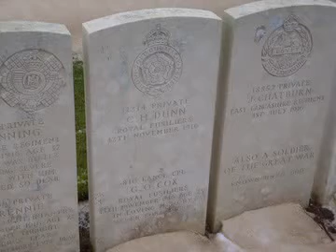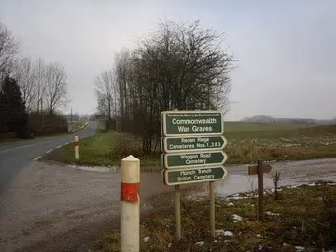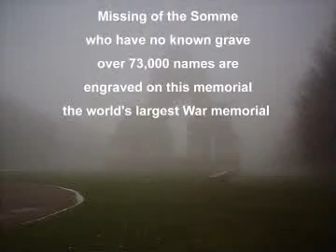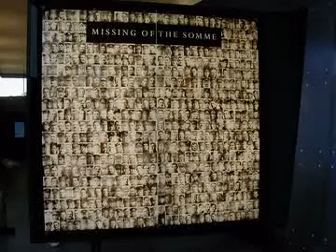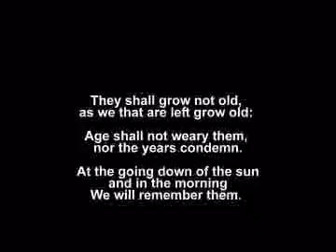Somme Battlefield; WW1 Redan Ridge Serre Thiepval January 2010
In researching the 'Forever Young - the diaries of Joseph Willocks 23rd (1st Sportsman) Battalion Royal Fusiliers for the 100th anniversary, I paid a visit to the Somme to where Lance Corporal Joseph Willocks was killed in action on 13th November 1916 and is  commemorated on the Memorial to the Missing at Thiepval. The weather very mixed, very cloudy and dark, then sunny all in the same day. The next day was dense fog just as the weather conditions were on 13 November 1916 at the start of the final Somme battle in 1916 .

The twenty year old's body was never found and his name is only one of over 73,000 names enscribed on the Thiepval Memorial, the largest War Memorial in the world.